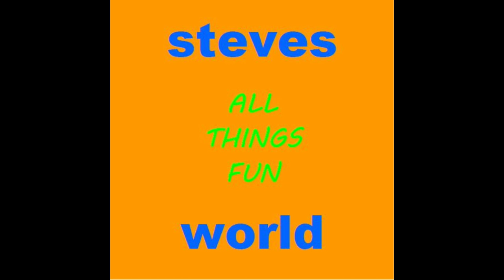Sword In The Stone Ceremony At Walt Disney World 2018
Come check out the Sword In The Stone ceremony in Fantasyland at the Magic Kingdom at Walt Disney World!